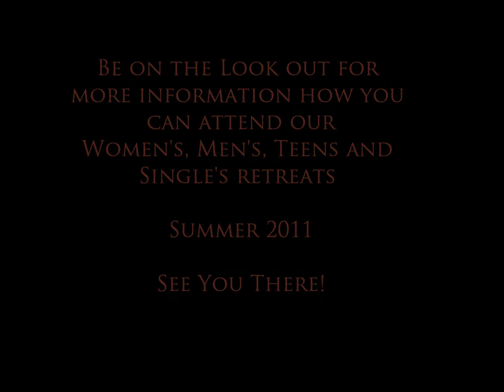Becky Sampson & Victoria Wynn down at camp Jan 2011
Becky Sampson and Victoria Wynn